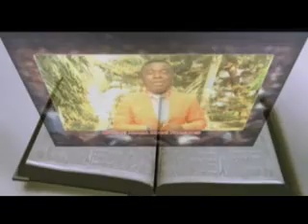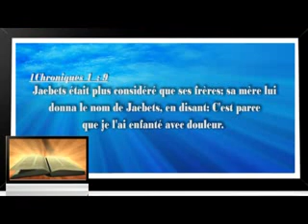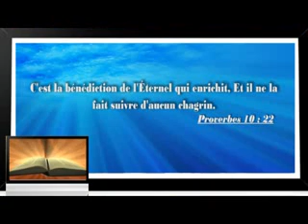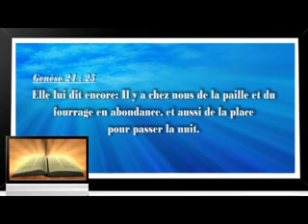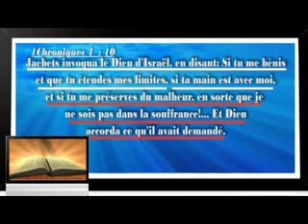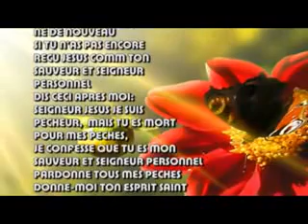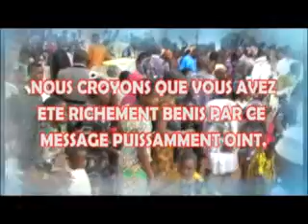LE REVEIL ET LA PRIERE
Grand Séminaire à l'Eglise Int. Parole de Vie sise à Awatamé Adidogomé à partir de ce Mercredi 27/01/2016 au 31/01/2016. Matins 7h30 et les soirs 17h45.
Au programme, des enseignements; séances de prières et de délivrances. Notez que le Dimanche 31, nous aurons un culte. J’espère vous comptez parmi nous au cours de ce séminaire car le Saint-Esprit agira dans tous les aspects de votre vie. Que Dieu vous bénisse.
Major Seminar at the Word of Life Int. Church based in Awatamé Adidogomé from this Wednesday, 01/27/2016 to 01/31/2016. Mornings 7:30 a.m. and Evenings from 5:45 p.m.
The program includes lessons; prayer sessions and deliverances. Note that the Sunday 31st we will have one service. I hope to count you among us at this seminar because the Holy Spirit will act in all aspects of your life. God bless you.